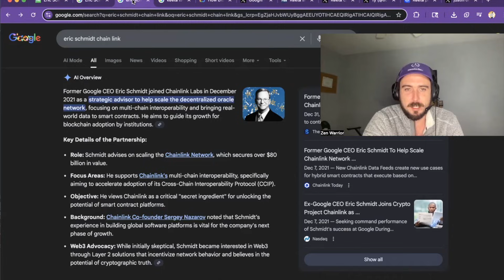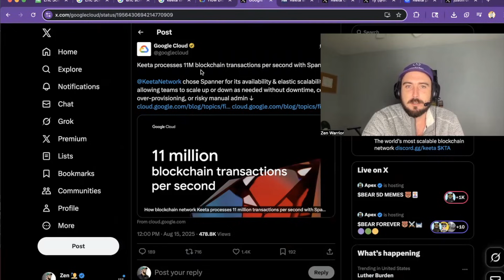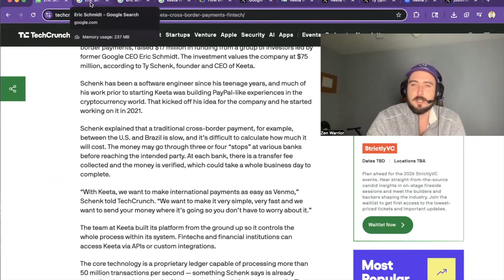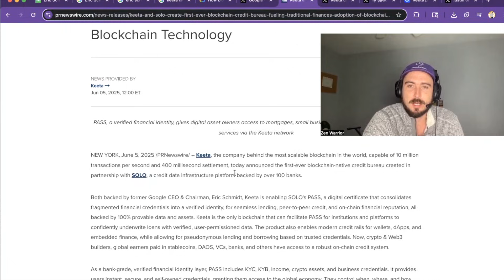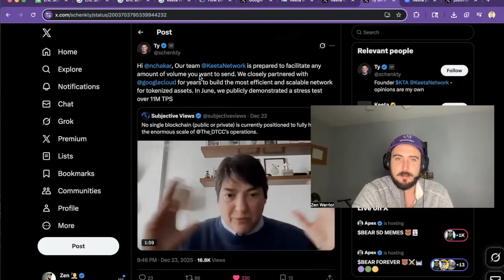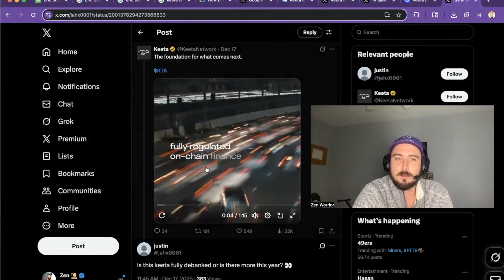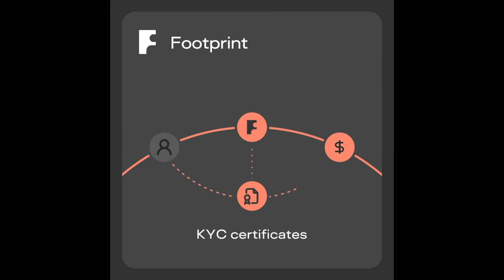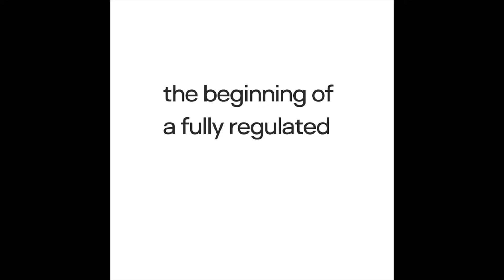KEETA network $KTA iso20022 compliant blockchain backed by ex google ceo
Keeta is a layer-1 blockchain network that connects payment networks. iso20022 compliant and backed by ex google ceo Eric Schmidt